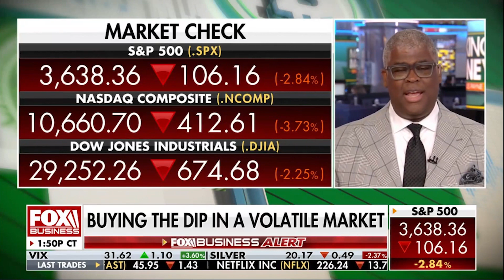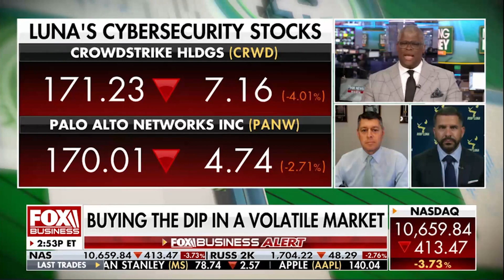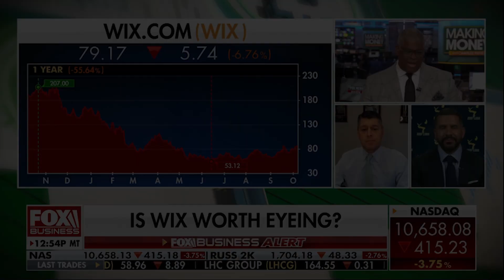Fox Business: Buying The Dip In A Volatile Market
We all know the first rule of investing is to buy low but how does that work in a volatile market? Rob Luna weighs in with Charles Payne.